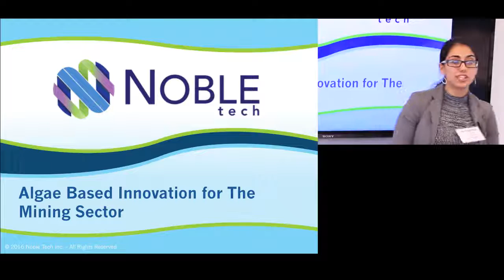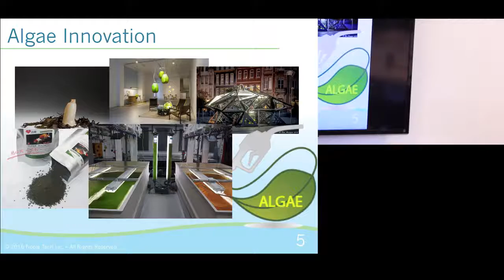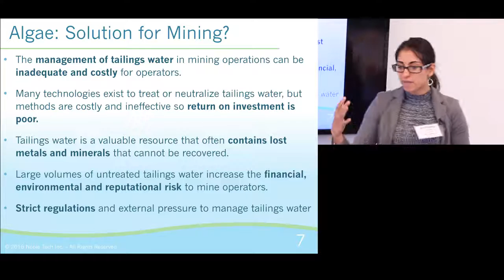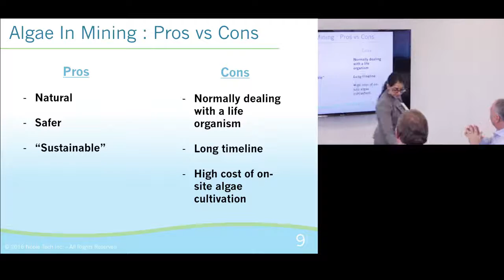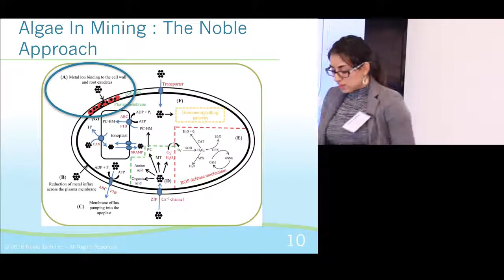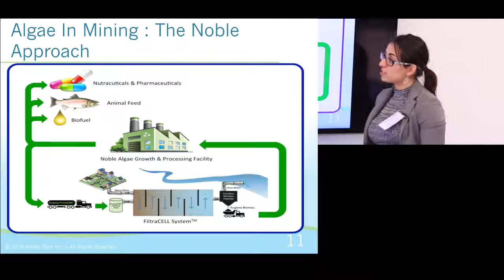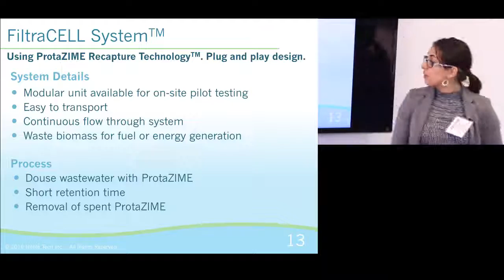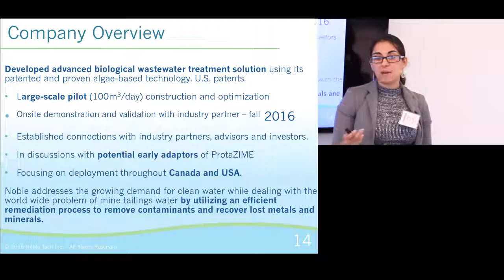McEwen Mining Innovation Lunch April 28, 2016 - Andressa Lacerda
McEwen Mining Innovation Lunch April 28, 2016 - Andressa Lacerda, Noble Purification Inc. Algae Based Innovation for The Mining Sector.